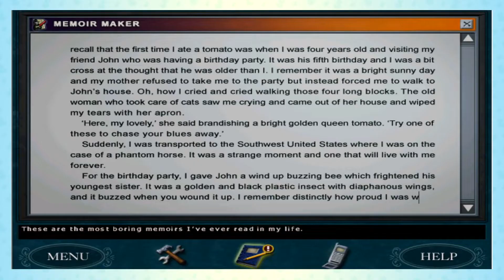TRAPPED IN HELL 👿 | Nancy Drew: Curse of Blackmoor Manor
Today in Nancy Drew: Curse of Blackmoor Manor we're solving puzzles and uncovering some creepy locations, including a couple of very worrying peepholes. Will we ever escape the green tinged rooms of hell?

Emma Thorne
LONDON
E4 0HY

Alltag
Amalgam of Neuroses
Amber
Andy is ducking around
April Washburn
Azku
Baked Bads
Bert Whitehead
Bill Garrett
Brian McKemey
Broos Nemanic
Cackles the Spoopy Noobie
Chantale
Charlie edwins
Chris Simpson
Connie Wright
Connla "Chicken Maximus" Lyons
Curious Quakka
Daftward
Dave Kircher
denny5252
Dr Mint
Dreffed
Dylan Sweetland
Eamonn Sheridan
Elle
Ephemeral Entropy Buffer
FalcorTheGinger
Fulcrum
GamingRidge
gay of reckoning
George Bush
gm
GrayV
Henry Curtis
HiMyNameIsSpoon
Izzy
Jan Bojarp
Jason Metcalf
Jeremy Buck
Jo Ro
John Fry
John Smith
Kent Woodward
Kique
Kiwi Satan
Kristjan Wager
Laughing Sisyphus
Lizzy Gayle
Lord Nibbles Dankworth IX
Matthew Goderre
Mattus McChicken Nuggetus
milesteg
Moonwraith
Mr Smeeth
Mr. Creosote
Niamh Coghlan
NINJARED
Novaria Lebedev
NPC
Nullunit
Paul McGinty
peowmeownoire
Peter Kyrouac
Plux
Psyched Dude
razbitom
Red Ochsenbein
Rosyna Keller
RPGMP3
samsbro1952
Sarah Chavis
Sean
Sean Hamill
Siliconself
Silly Kristy
Simping on Emma Thorne
SIRIUSLY
Tank Lowe
Tax Man
Timbell Corder
Timothy Avery
Tracey O'Raw
Valyrie
Wasatch Witch
William Witt
Zabbott
zeroless
Adam H
Antoinette Kimball
Ariane le canard
Bad Energy
Bethany
Bill Panos
BobbyZ
bookmanwhb
Catie Liddell
Chris Hehman
Cory Sen
Damian Velez
Daniel Kaiser
Dave Wilkinson
David Murray
Eira Gwyn
Elflay
Elliot Bell
Forrest A
Gregory Strakos
Hammer of Terra
Hellgun
Ian Smith
ImpossibleOcelot
J
James Dowinton
Janelle Castile
Jason
Jean-François Dufresne
Jeff Brooks
Jefferson Ott
Jen Kusch
JennaSenna
Jesse Ingram
Jim Lathrop
Joel Keene
John Venrick
Jonathan Adao
Joshua Schmitt
KaitsNotFunny
Kate K
Keith Levkoff
Keyas World
Kingdom
Kirk Tailor
Kristy Foxxx
Lauren Barg
Liam Knipe
Lisa Swanson
malix
Marianne Reithner
Marko
Marsdaddy
Meta Professor
Michael Roche
Mike Yocom
Nick Ellis
Nigel Davenport
OneStrapWarrior
PaulM
Peter Barrett
ReGi0s
Rob Mann
Rögnvaldr
Sean Wickman
Shig Viginitres
Simon D.